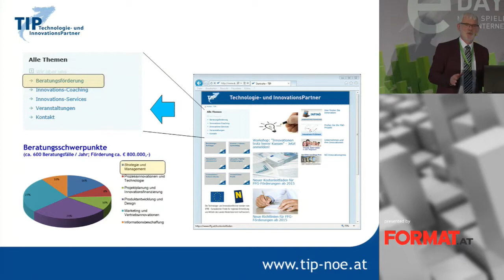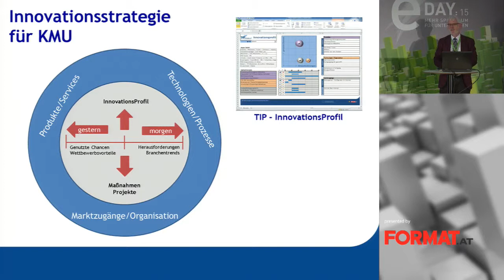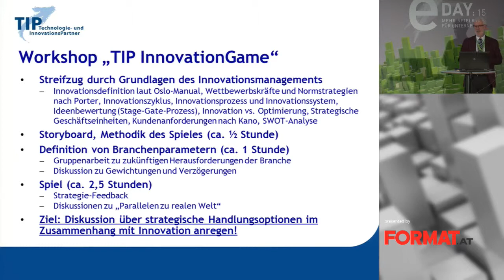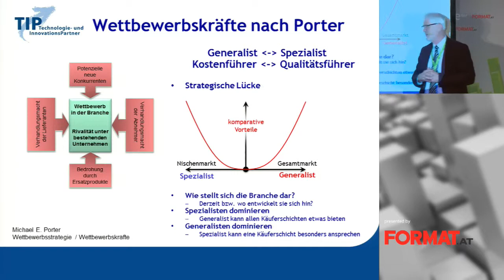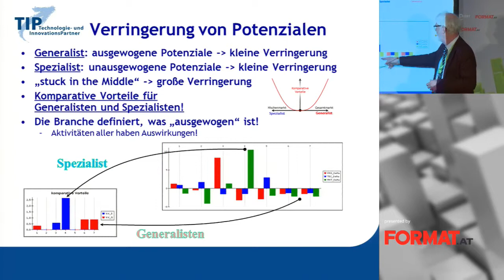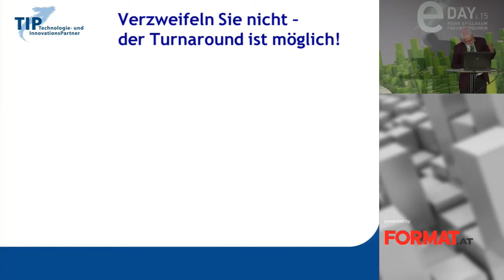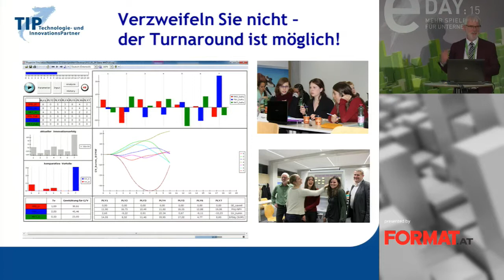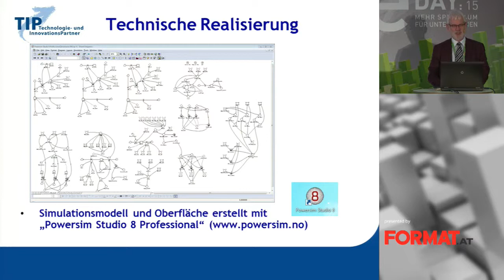Unternehmenszahlen verstehen, Kostenrechnung spielend einfach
Claudia Scarimbolo, WIFI der Wirtschaftskammer Österreich, Unternehmerservice

E-Day:15
Simulationen in der Wirtschaft